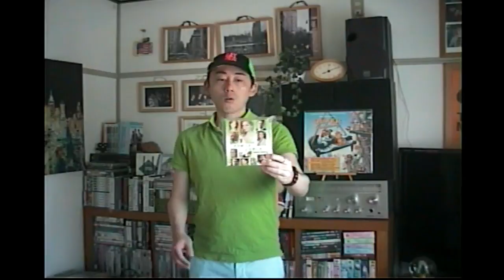(Japanese Edition)アメリカの現代家庭ドラマ「Brothers & Sisters」- Cafe Scotty 日本語版E9